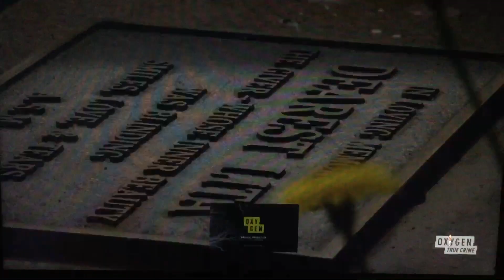44 Blue Productions/Oxygen Original Production/Georgia Entertainment Industries (2022)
Taken from “The Real Murders of Atlanta” which is on Oxygen (2022)